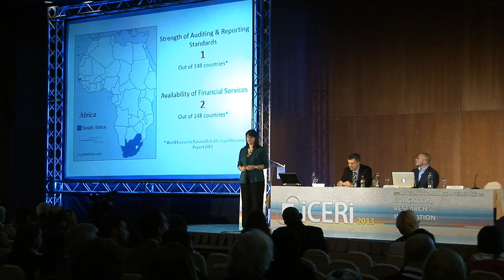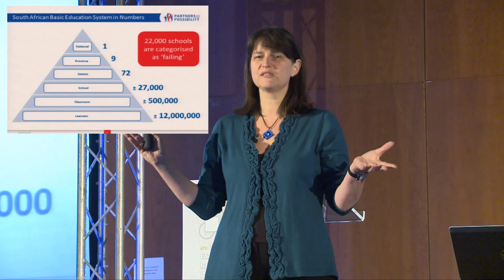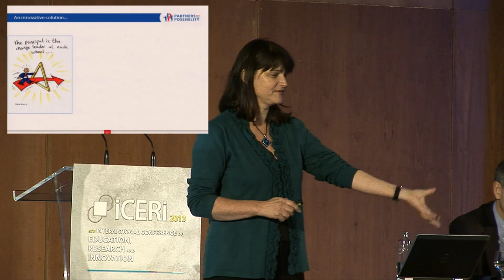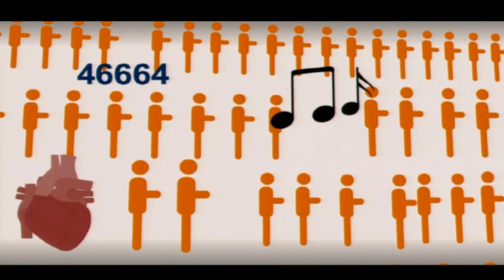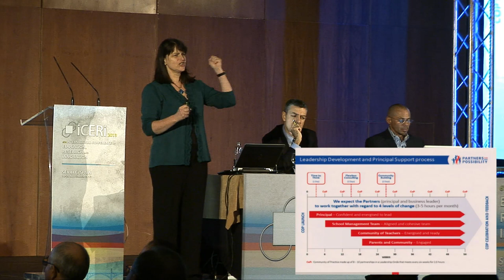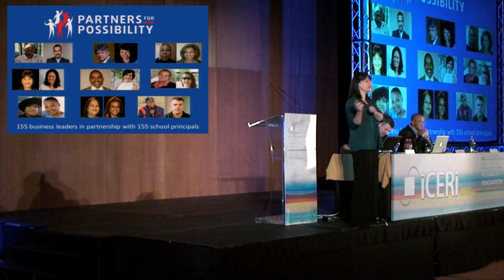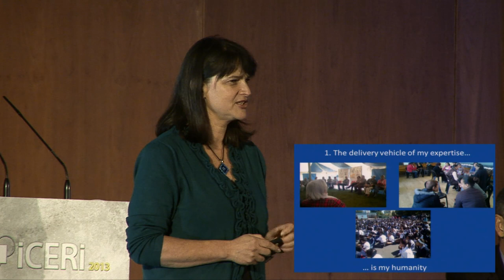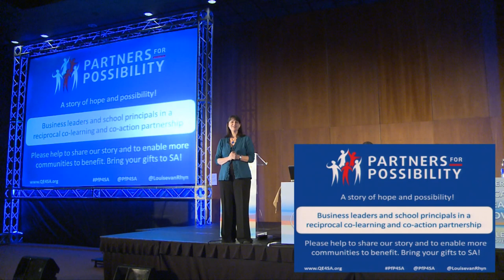Louise van Rhyn: Cross-sector reciprocal relationships as a catalyst for change in Education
Keynote speech at ICERI2013. Seville, November 2013